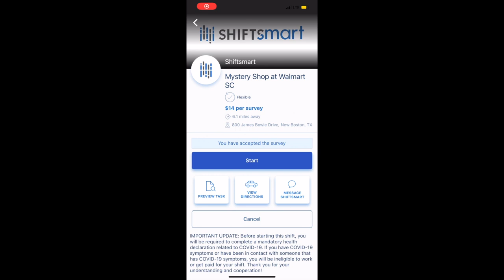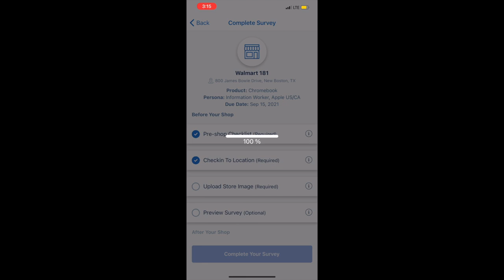Mystery Shopper at Walmart | How To Mystery Shop With Shiftsmart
In this video I give an example doing a mystery shop at Walmart looking to compare a Apple MacBook to a Chromebook. I made $14 doing the survey after ways go check it out.

WeBull Referral

Facebook Investors Group

The Buffet Way